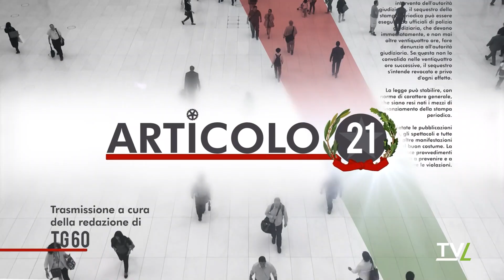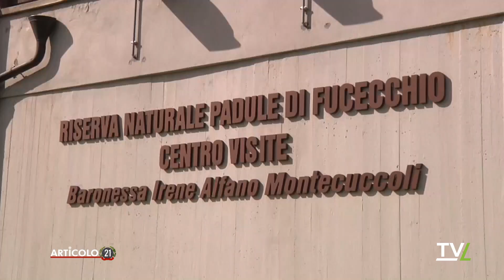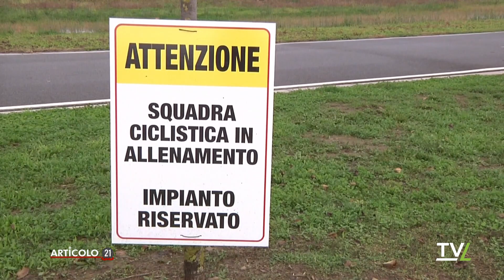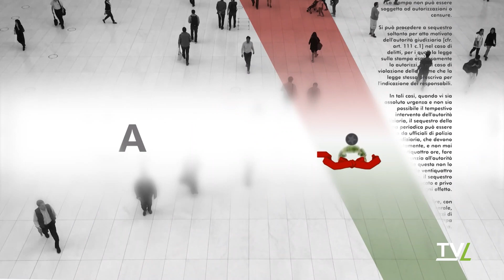Articolo21 - Nadia Lupori - Candidato Sindaco a Ponte Buggianese - Lista Centro Destra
A cura della redazione di TG60.